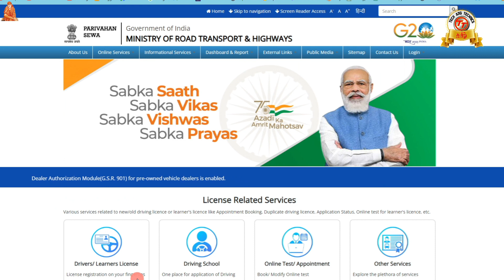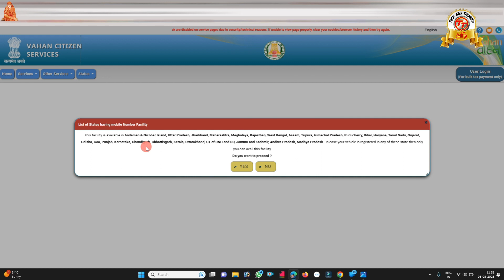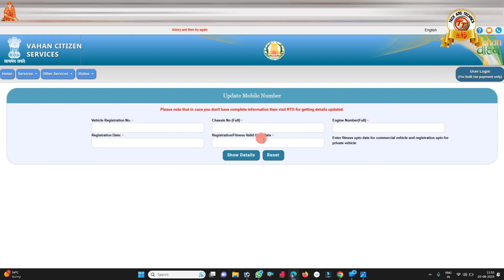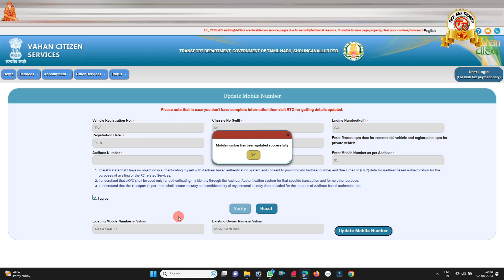How to update mobile number in 2wheeler 4wheeler RC Book Full details in Tamil @Tech and Technics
PF Helpline                          ✔